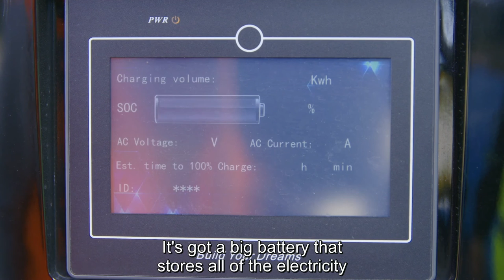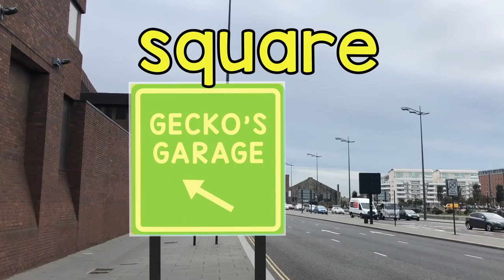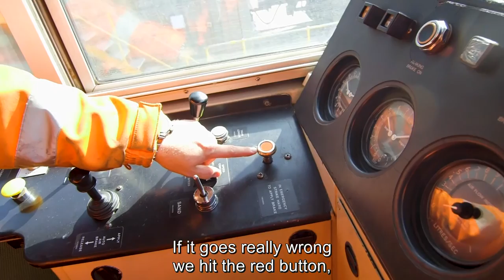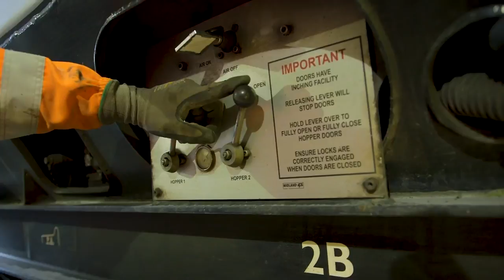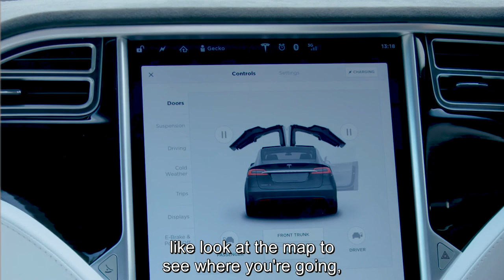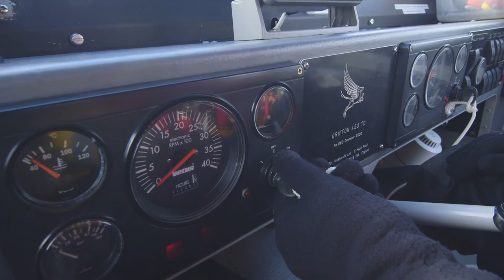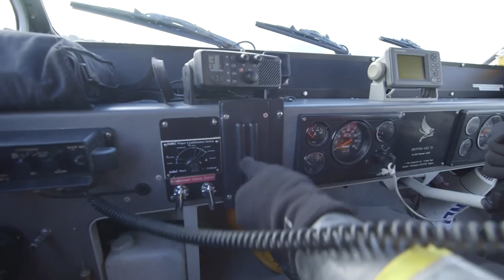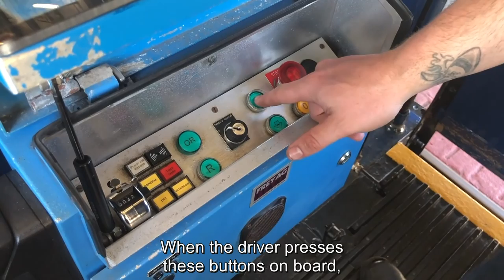Gecko And The Electric Bus - with Subtitles | Gecko's Garage | Cartoons for Kids | Moonbug Literacy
Enjoy stories and adventures with Morphle, Arpo, Toddler Fun Learning and more fun cartoons!My Magic Pet Morphle' is an animated hit tv show for toddlers and older kids. But because of it's fun colors and sounds it is even popular with babies.

Watch fun educational cartoons for children with Gecko's Garage. There's loads of trucks for children here on Gecko's YouTube channel such as monster trucks, fire trucks, ice cream trucks, buses, and construction trucks.  These Gecko learning videos for kids will help children learn colours, learn shapes, learn numbers, learn the alphabet and much more.